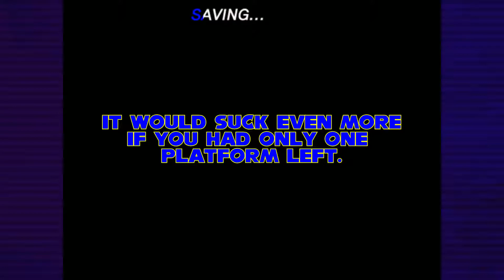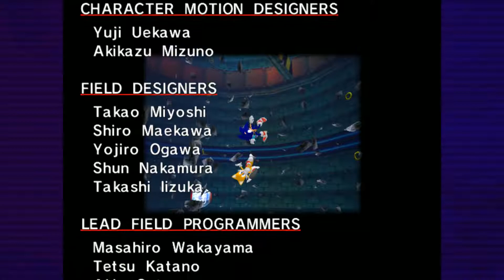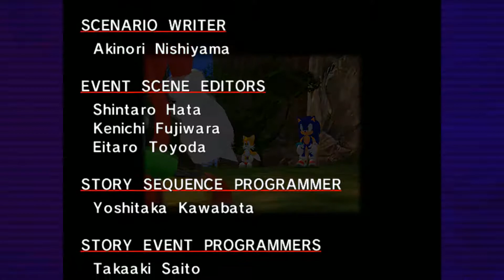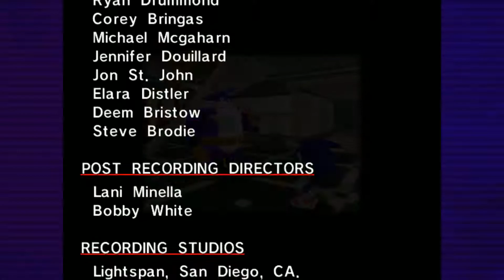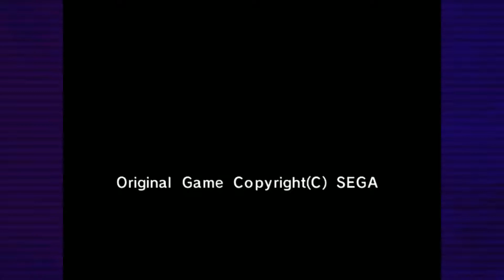GET A LOAD OF THIS! - Sonic Adventure DX [8]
Eggman: GET A LOAD OF THIS *pew pew pew* GET A LOAD OF THIS *pew pew pew*